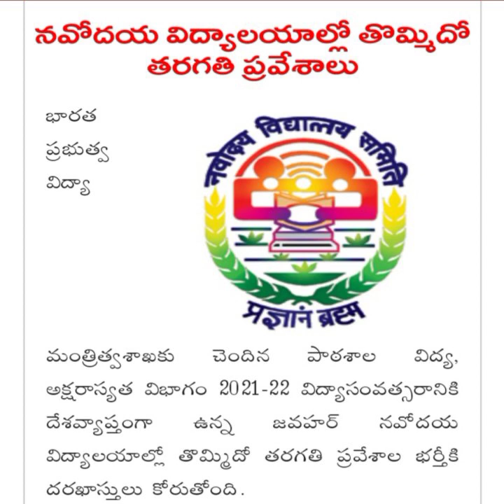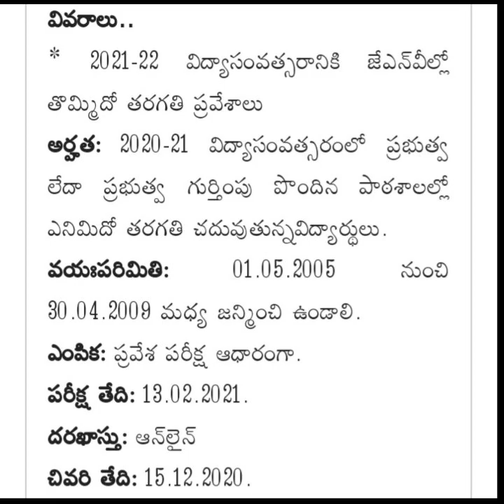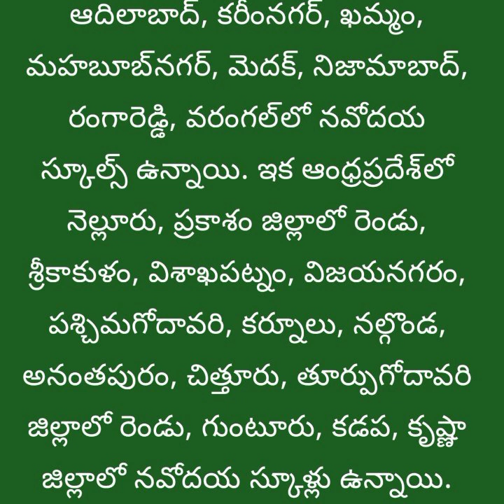JNV 9th class admission form 2021 in Telugu||JNV 9th class Entrance exam 2021 telugu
JNV 9th class admission form 2021 in Telugu||JNV 9th class Entrance notification 2021 telugu |JNV 9th class
Hi friends we are bringing latest update information about education and careers and Jobs notifications in our channel naaz educational, accademy of excellence and InThis video we are presenting about

JNV 9th class admission form 2021in Telugu,
JNV 9th class Entrance exam 2021 in  telugu ,
JNV 9th class
JNV 9th class admission form 2021 in Telugu by naaz educational accademy of excellence ,
JNV 9th class Entrance exam 2021 in Telugu by naaz educational accademy of excellence,
JNV 9th class ,
jnv 9th class entrance exam 2021,
jnv 9th class entrance exam model paper,
Jawahar Navodaya Vidyalaya 9th class admission form 2021, Jawahar Navodaya Vidyalaya 9th class Entrance exam 2021 ,
jnv 9th class entrance syllabus,
jnv 9th class entrance exam 2020 result ,
jnv 9th class entrance exam 2020 result ,jnv class 9 question paper 2020,
jnv exam,
jnv entrance exam 2021,
jnv question paper 2020 class 6,
jnv question paper 2020,
jnv 11th merit list 2020 ,
jnv class 9th,
jnv class 9th cut off 2020